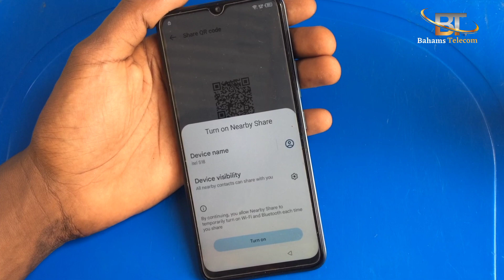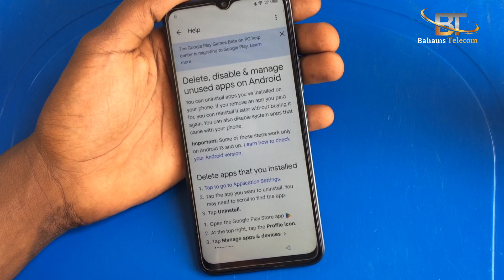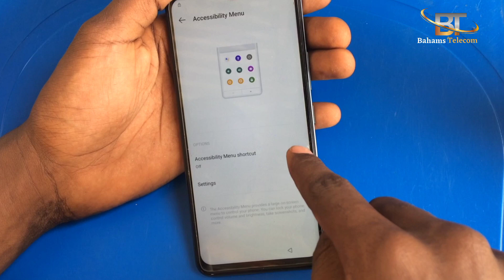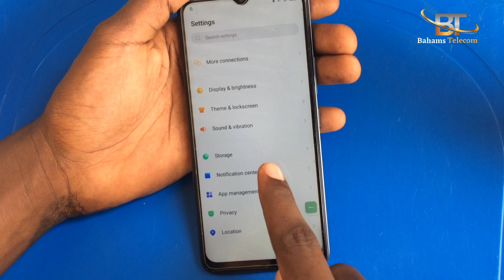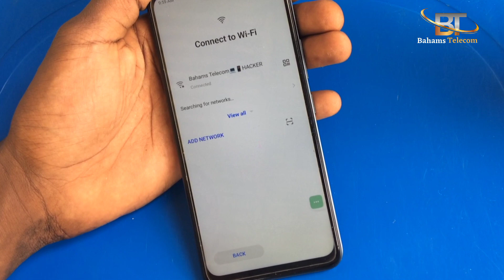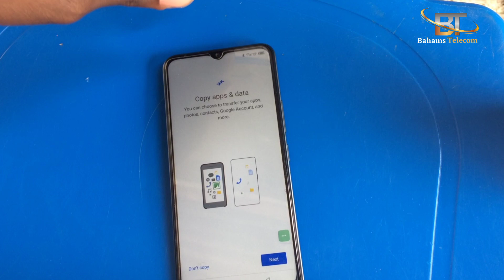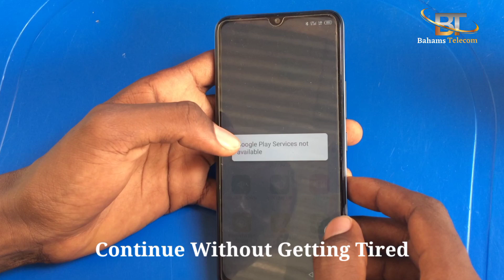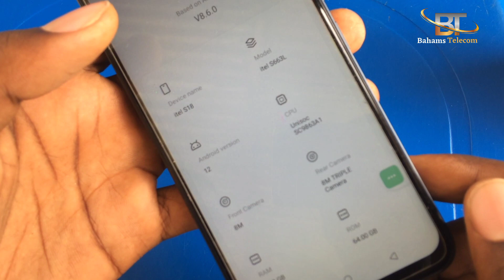Itel S18 S663L Bypass Google Account Frp Solution Android 12 Without PC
How To Bypass Frp Itel S18 S663L Unlock Google Account Lock Android 12 Without PC. This Tutorial I Explain Properly FRP Bypass Itel S18 New Security Final Method

For all those who have a Gmail long press rejected problem please follow the second method on the link at the bottom👇👇👇👇